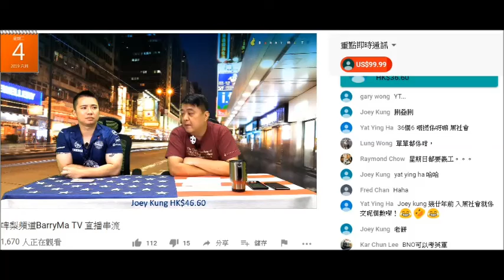20190604 啤梨晚報撚屌馬健賢鳩吹英國御林軍頂帽，鳩吹英國住咗10年的廢撚柒閪蟲林匡正搭唔到嘴，一味鳩吹係係係。